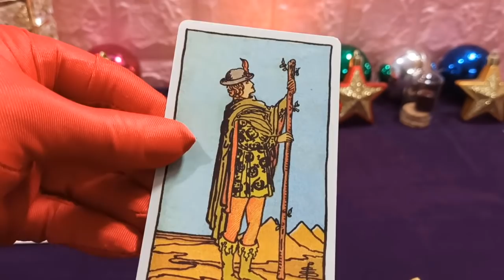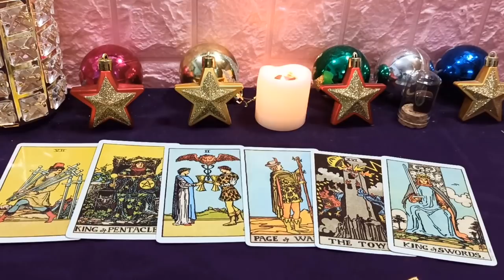Mhoni vidente 24 de Mayo de 2020: Nuevos desafíos vienen a ti, superados con calma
Gracias al apoyo de sus amigos, su trabajo transcurre sin problemas, su competencia es muy apreciada. Financieramente, gracias a cómo ahorrar, ajustar el gasto, ahorrará una pequeña cantidad. Emocionalmente, prosperas la flor de durazno, tienes muchos satélites alrededor